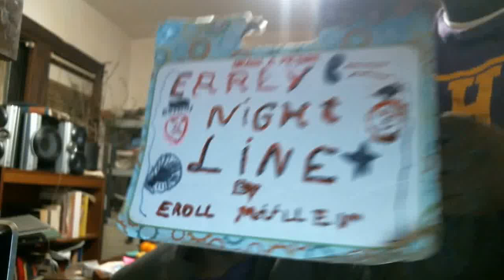Early Nightline episode 1724: Roman Reigns Needs To Take A Vacation Right Now!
My show tonight will make you want to go insane all night long because Roman Reigns needs to take a vacation right now. The Not Ready For The Tonight Show Crew & I will go insane after the monologue this evening because we want to give a special shoutout to a very special YouTuber. Check him out!